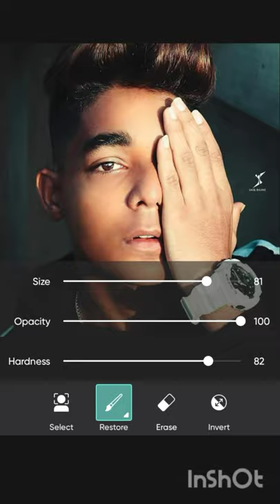tiger photo editing PicsArt